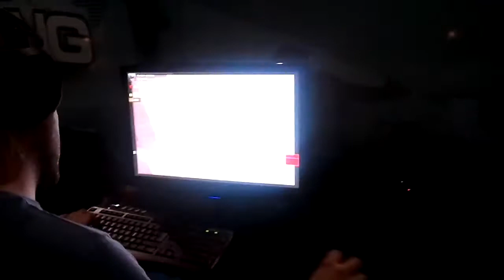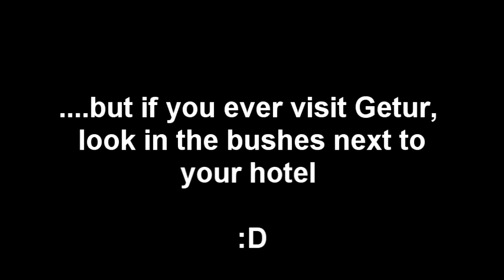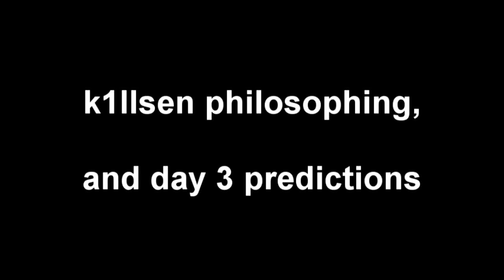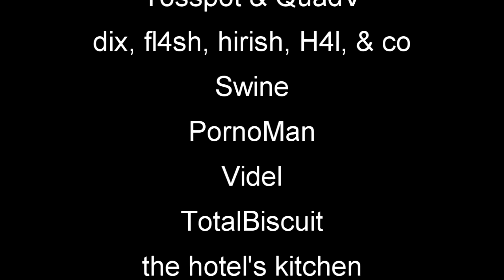The UGC The Untold Story by Trance Quake Live 30fps